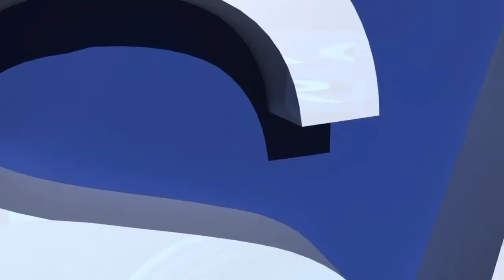23ª Sessão Extraordinária - 14/08/2018 - TV Câmara